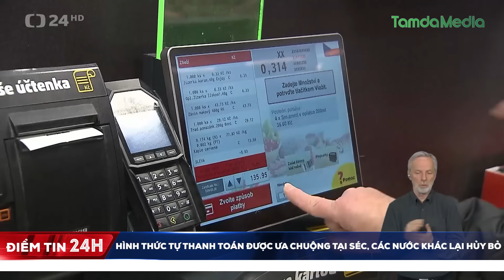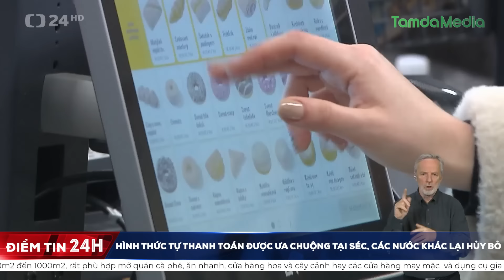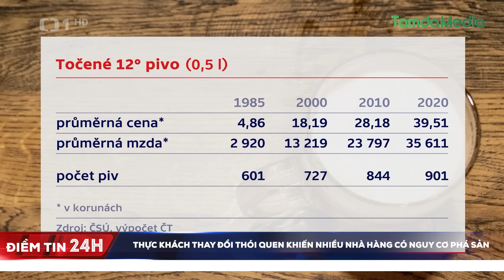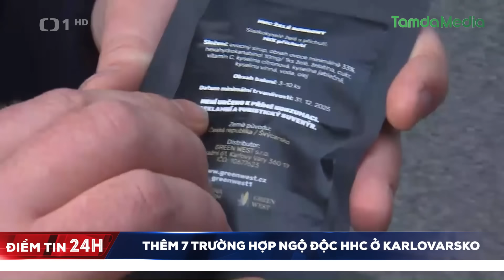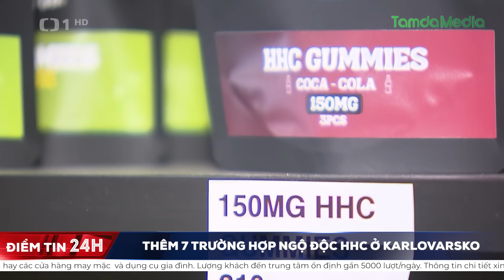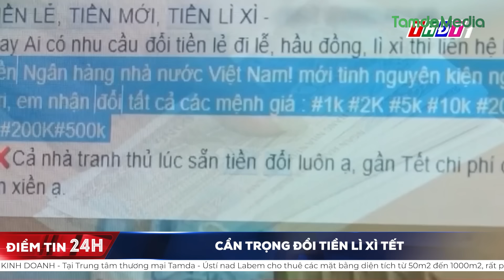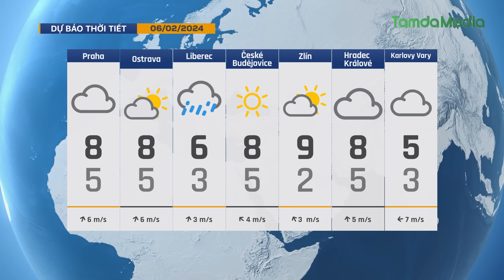TamdaMedia | ĐIỂM TIN 24H - 5.2.2024| Xuân quê hương 2024 tại Séc - Nơi sum họp của người Việt xa xứ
➡ 1. Đề xuất thay đổi hệ thống trợ cấp xã hội tại Séc
➡ 2. Sứ mạng chuyến thăm Trung Đông thứ 4 của Ngoại trưởng Mỹ kể từ khi chiến sự Gaza bùng phát
➡ 3. Xuân quê hương 2024 tại Séc - Nơi sum họp của người Việt xa xứ